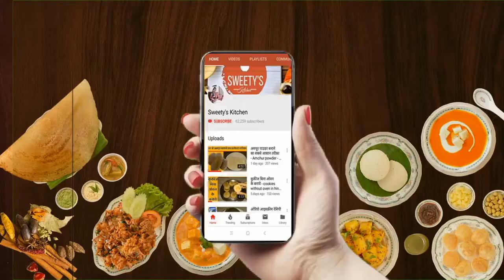Sugar Paratha Recipe in Hindi - चीनी का परांठा रेसिपी - मीठा परांठा Recipe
Sugar Paratha Recipe in Hindi चीनी का परांठा रेसिपी

Sugar stuffed paratha for kids, चीनी का परांठा रेसिपी , Sugar Paratha , मीठा